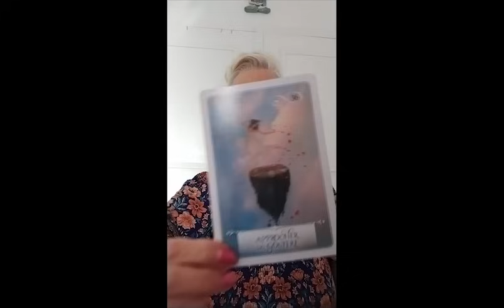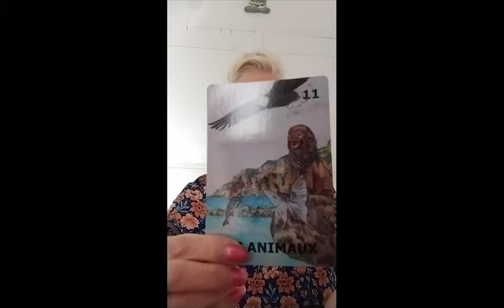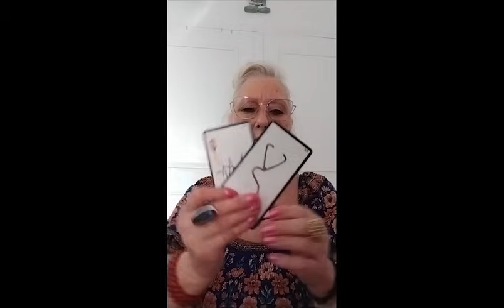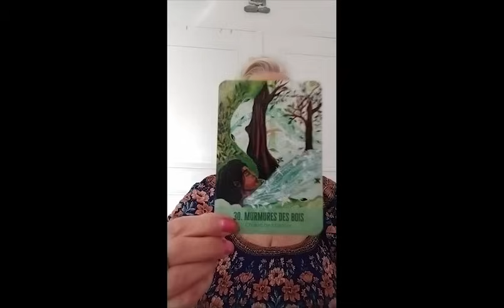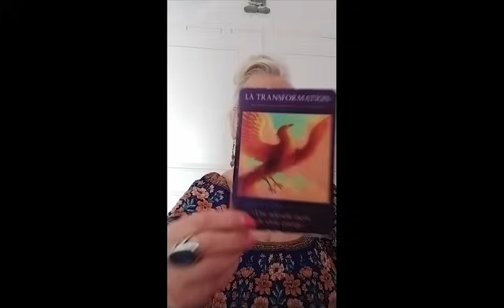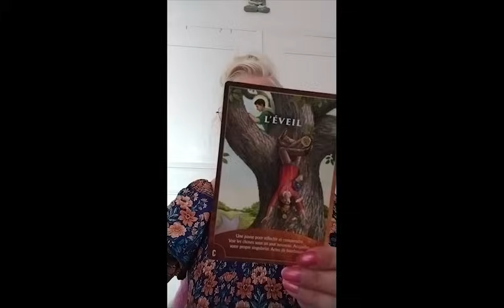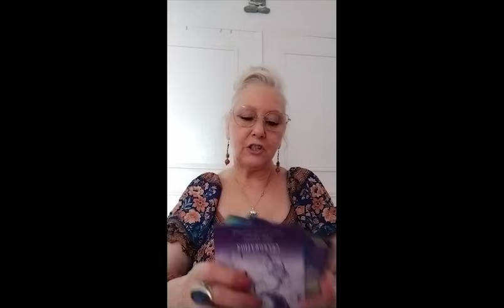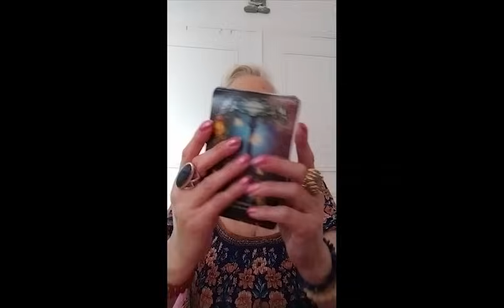Taroscope Juillet 2024 Sagittaire une liberation émotionnelle qui vous permets de realiser un reve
Voici votre Guidance pour le mois de Juillet 2024 Mes Chers SAGITTAIRE il s'agit d'une guidance générale prenez ce qui résonne avec vous. Je vous invite à écouter votre Signe Ascendant et Lunaire pour des informations complémentaires.

Infinie Gratitude.

Neutrin05 - Together, we can make it :    • |Musique libre de droits| Neutrin05 -...

Titre:  Changes
Auteur: Meydän